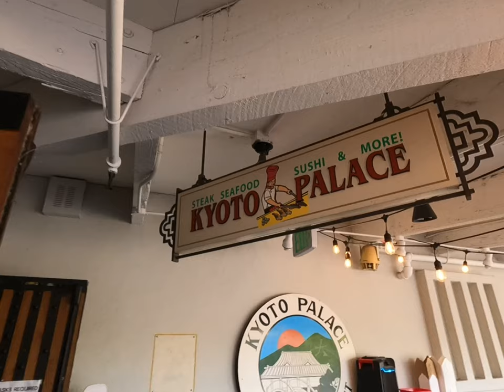[Vlog] Weekend Vlog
8/21/2021 Santana Row, Kyoto Palace
8/22/2022 Bintang Milpitas, Mumu Hotpot